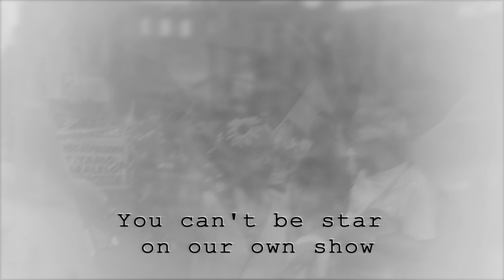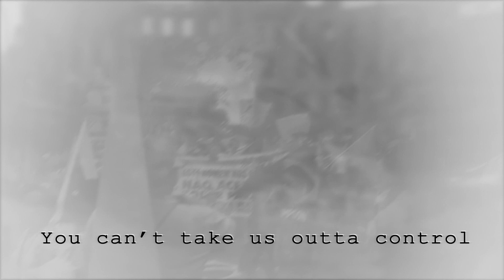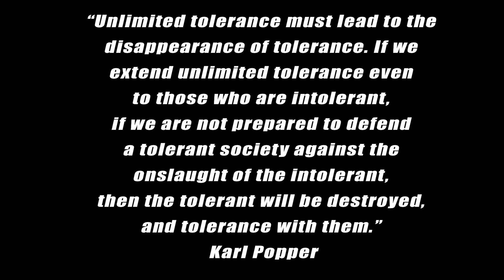MAD CHICKEN - "Mediocre" - KZG Recomenda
Este KZG Recomenda traz o MAD CHICKEN, um quinteto de Arcos (MG) que está na estrada desde 2013 e faz um som pesado e coeso.  O MAD CHICKEN acaba de lançar o álbum "Homemade Demo Tape - Vol. II ", distribuído pelo selo Abraxas, que está disponível nas plataformas digitais.